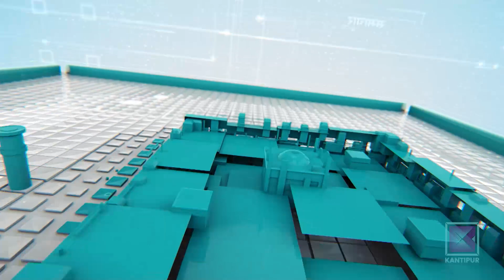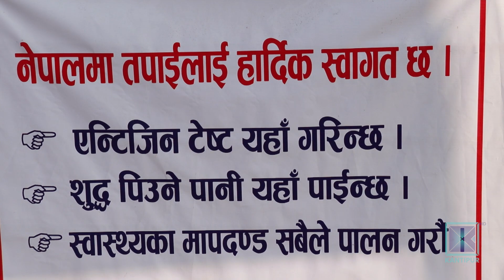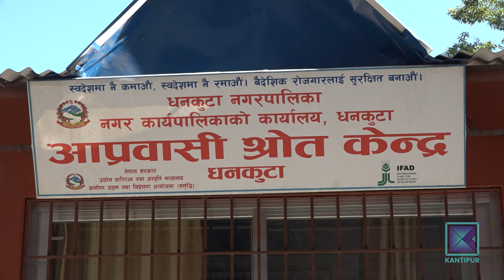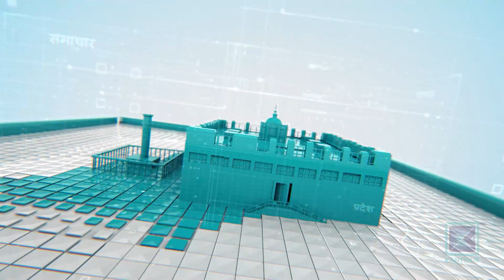Pradesh Bishesh | प्रदेश विशेष, १४ माघ २०७८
*  चालु आर्थिक वर्षमा मात्रै २३ वटा दुर्लभ एकसिंगे गैंडाको मृत्यु/ निकुञ्ज मानवीय त्रुटी देखाउँदै पन्छिँदै ।

*  वीरगन्ज-पथलैया औद्योगिक करिडोरका उद्योग संकटमा/ ३० प्रतिशतभन्दा धेरै उद्योग डुब्ने अवस्थामा ।

*  कोरोनाको तेस्रो लहरले होटल तथा पर्यटन व्यवसाय प्रभावित / होटलमा बस्नेले २४ घण्टाभित्र एन्टिजेन परीक्षण गर्नुपर्ने व्यवस्था व्यवहारिक नभएको गुनासो ।

* विदेशको रोजगारी गुमाएर फर्केकालाई गाउँघरमै उद्यमशील बनाउन धनकुटामा पुनस्थापना परियोजना / उद्यममा लाग्ने हौसला मिल्दै ।